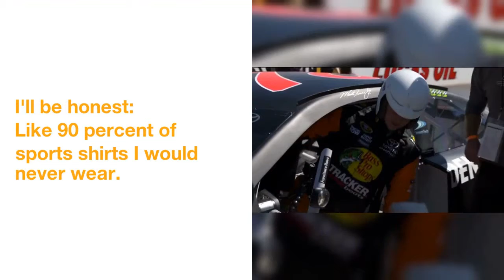Ryan Truex’s 2018 NASCAR shirt might be the best T-shirt in sports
It's  not  often  that  we  talk  about  NASCAR  merchandise,  let  alone  NASCAR  merch  being  the  "best"  at  anything,  but  that  was  before  Ryan Truex  unveiled  his  new  shirt.
I'll  be  honest:  Like  90 percent  of  sports  shirts  I  would  never  wear.
 Hats? Sure,  why  not.
That  was  until  "go  ryan"  entered  my  life.
 It's  perfect  for  a man  whose  Twitter  profile  defines  his  job  as  "driving  in  circles."  Some  fans  are  loving  the  shirt  -  and  Dale Earnhardt Jr.  was  first  in  line.
Others,  however,  just  can't  appreciate  beauty.